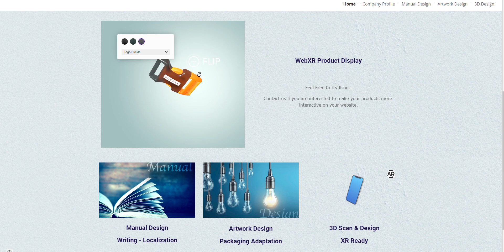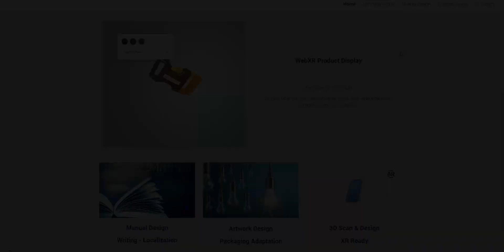WebXR Product Display Demo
Embed the interactive 3D Model to your website